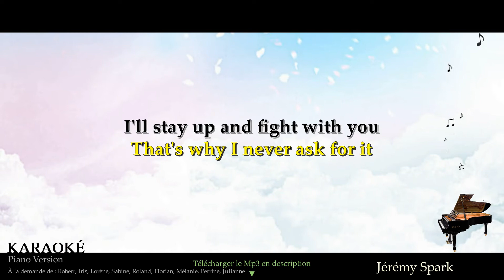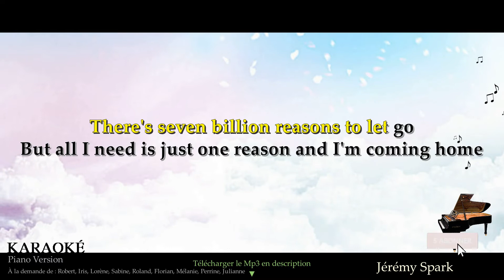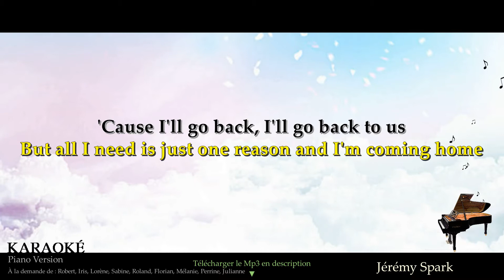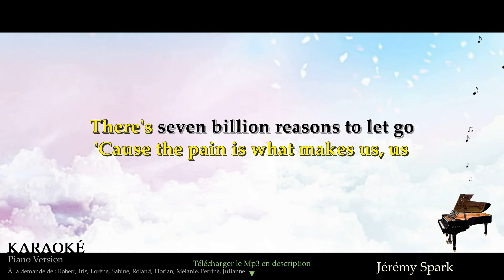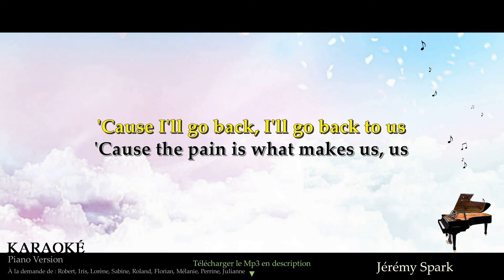7 billion - Marina KAYE (Karaoke Piano Higher Key)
Karaoké "7 billion" de Marina KAYE dans une version acoustique Higher Key.

Si tu souhaites l'utiliser, merci de laisser une note sur ta source afin que celles et ceux qui aimeront la musique puissent en trouver d'autres sur ma chaîne.

Musicalement,
Jérémy ♪

If you don't wanna hear the truth
Don't ask for it
'Cause I know how much it hurts
That's why I never ask for it
I'll stay up and fight with you
Than sleep on someone else's chest
Be fucked up with you

That's why
We're just like a twisted lullaby
That we keep on singing every night
'Cause I feel so warm in all your lies

There's 7 billion people in the world
But still I'd choose your heart attack
I love you when it hurts
'Cause I'll go back, I'll go back to us
'Cause the pain is what makes us, us

There's 7 billion reasons to let go
But all I need is just one reason and I'm coming home

You drip-feed me your love and I'm addicted
I know it's bad for me, just let me take another hit in
I'd rather have nightmares with you than dream about somebody else
Cry and cry over you

We're miserable together
I don't wanna be happy anyway
And if we drown, we drown together
And we'll always stay the same
'Cause anything is better than change

But still I'd choose your heart attack, I love you when it hurts

Qui suis-je ?

Jérémy Spark, auteur-compositeur-interprète, pianiste et guitariste dans le style variété française et américaine ainsi que relaxation instrumentale.

Matériel

Carte son externe : Steinberg UR22 MKII
Piano maître : Nektar Impact LX61+
Casque : Superlux HD681
Montage vidéo : Movavi Editor Plus et Youtube Movie Maker 16